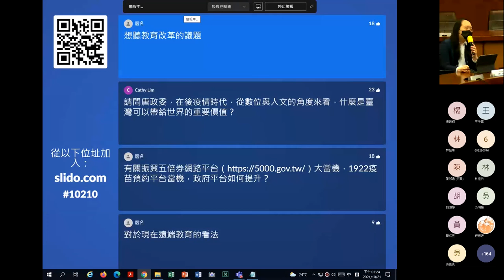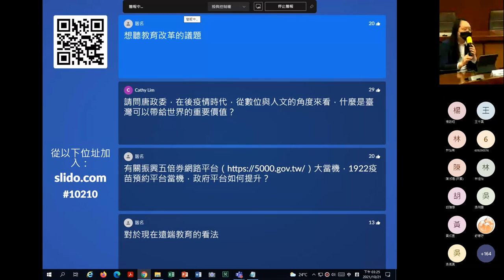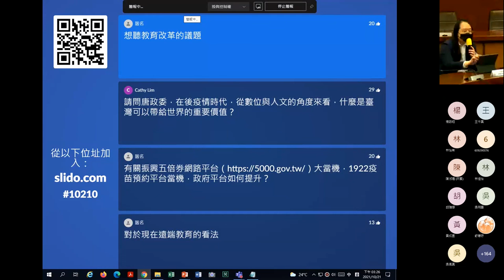[唐鳳演講]教育改革的議題 #2021-10-21 唐鳳於淡江大學文學院演講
教育改革的議題
自學
實驗教育
為什麼網路上的人能容易信任或吵架
不受地區限制

#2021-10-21 唐鳳於淡江大學文學院演講